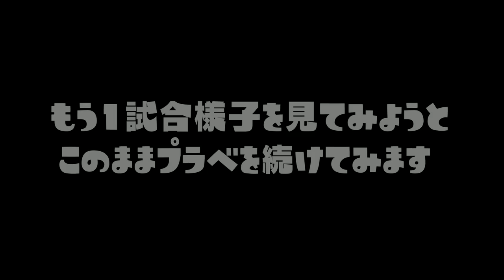【スカッとする動画】アンチにプラべが荒らされたけど、他のプレイヤーにボコボコにされてる所を見てスッキリしたｗｗｗ【スプラトゥーン２】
【アンチとタイマン】先に見つかった方が負けの

『うなぎTwitter』

たまんてす*　か な え*　ちくわ　hona*　カマキリ

*川*ひぽす こたうみ_kotakaira 芽衣さん　えみーじょ

ぽむもも  ぽむっと しょこら*メテオ

うなファンまいみょん  山田いちか のん。

パーカー れいらに 。朱砂妃。み

オスマンとロボロ推し あらびきソーセージ

バス猫ゆっくりch

　　　　　　　　　　　　　　　　敬称略